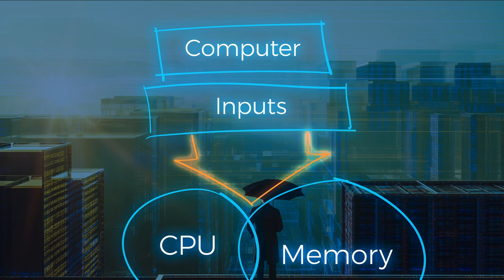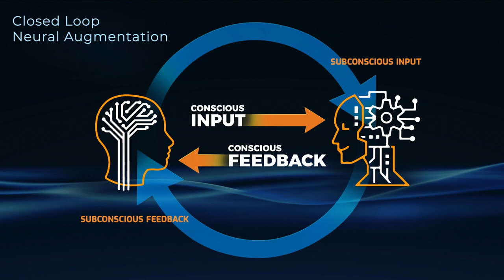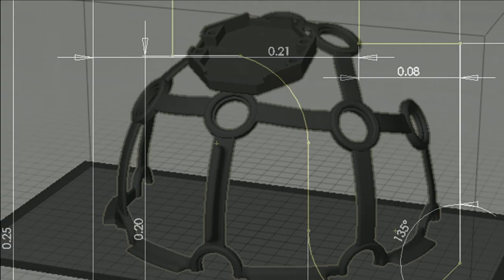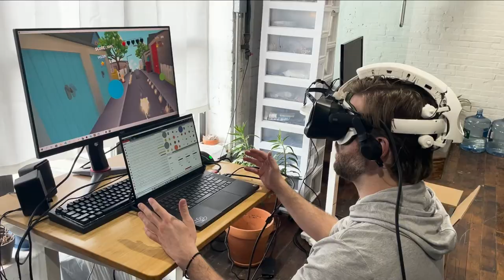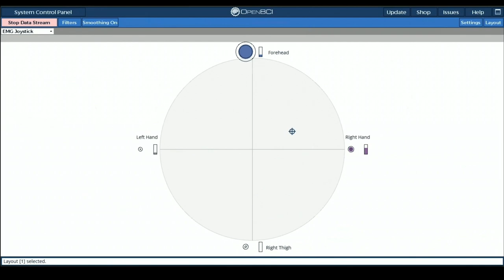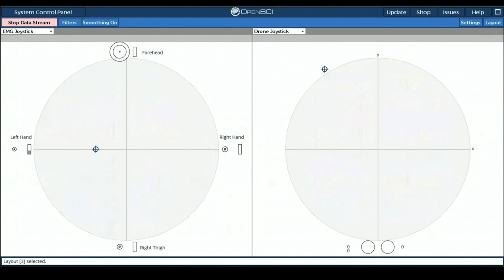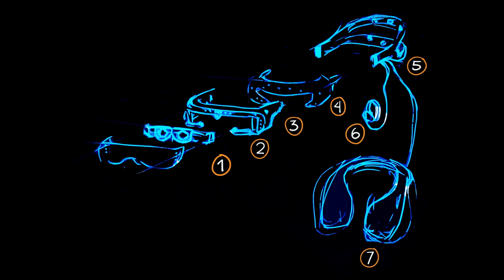OpenBCI Product Announcement | Slush 2023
OpenBCI has been a worldwide leader in low-cost neurotechnology hardware and software for over a decade. This year at Slush, Conor reveals the state of the art of the Galea product, as well as details on OpenBCIs plan to build a new operating system of the mind, incorporating BCI, spatial computing, and AI.